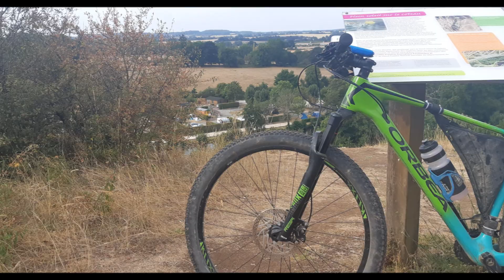PSTVQCA - Les Alpes Mancelles - Le Fresnay sur Sarthe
Pédale Si Tu Veux Que Ça Avance.

Association randonnée VTT

Caméra : Drift Ghost S